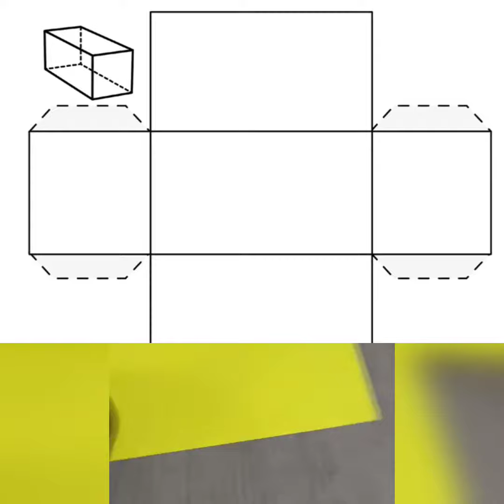¿Cómo armar un prisma cuadrangular gigante?